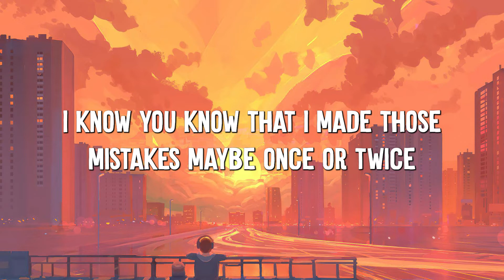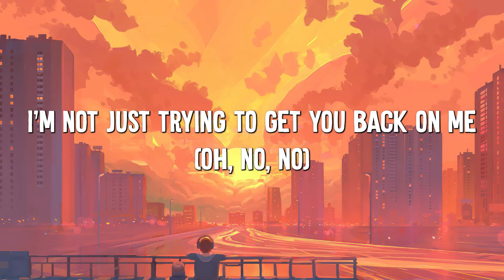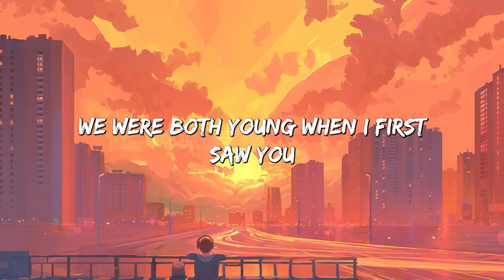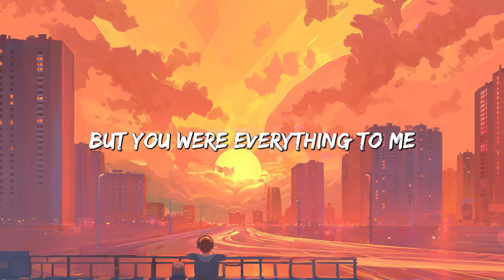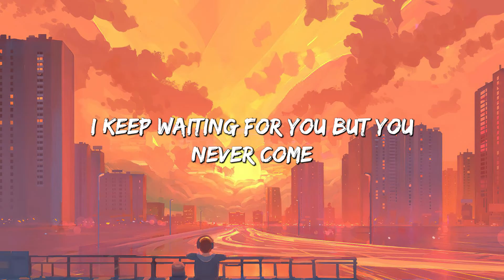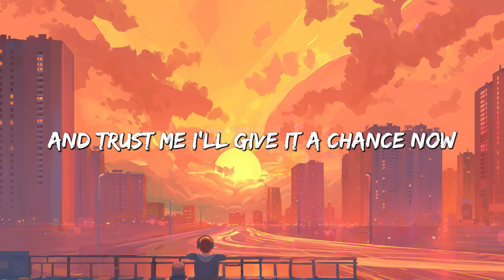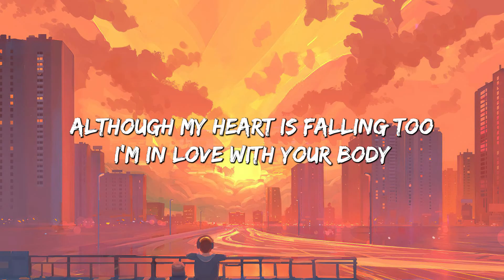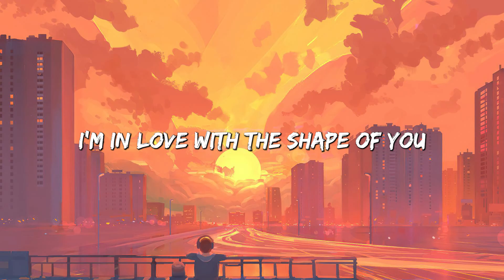Sorry - Justin Bieber (Lyrics) || Taylor Swift, Ed Sheeran... (MixLyrics)